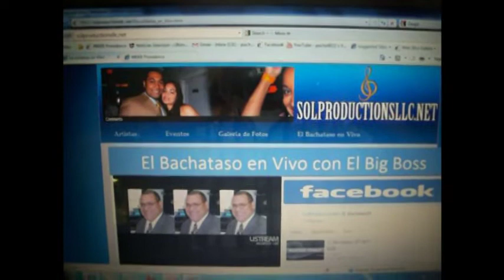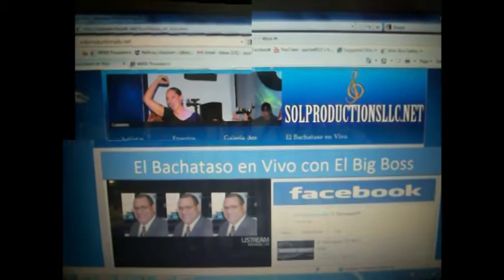Entrevista a Mongo Santa Maria De Latino 100.3FM (New Bedford)